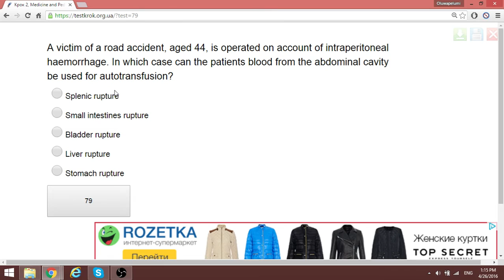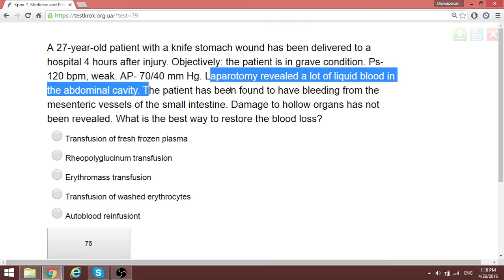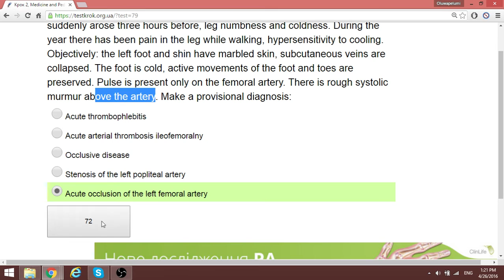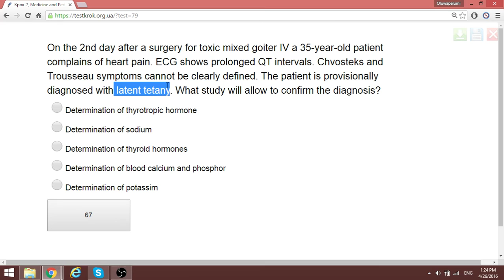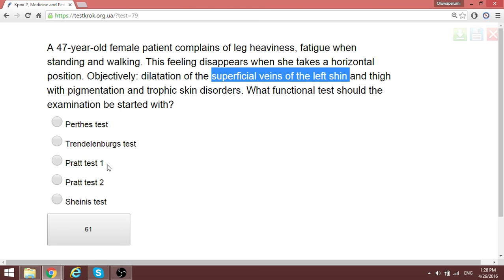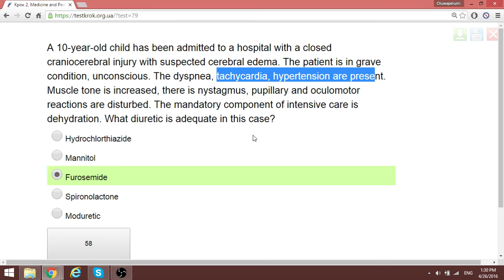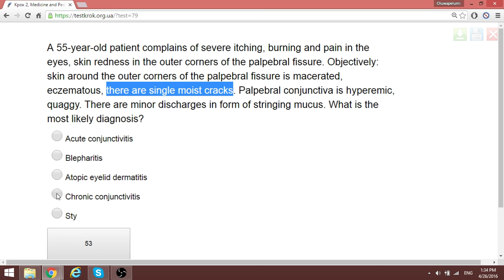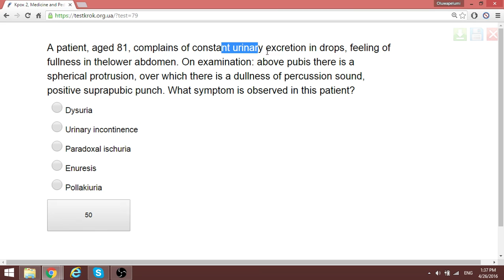Krok 2 Medicine (SURGERY PART 5 ) FILE 2 2016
Even if the questions are twisted we can still know the right answer in the exams by taking advantage of this video and subsequent ones.

Clues will be given where necessary and comments will be gladly entertained.

Ask on specific questions you would like me to make a video about.

Reference: Testkrok.org.ua